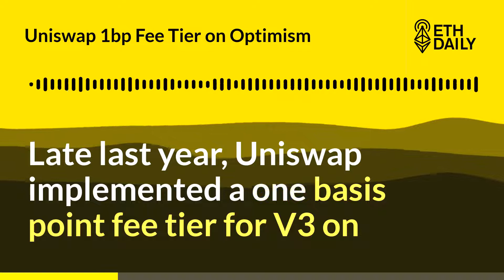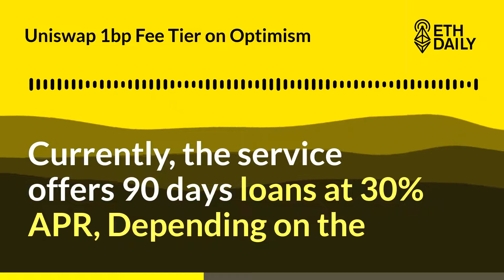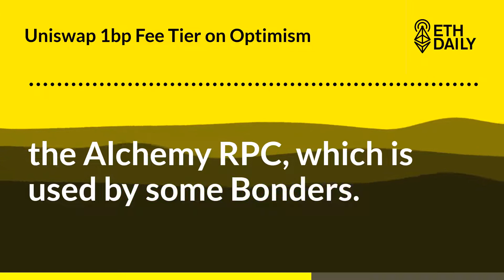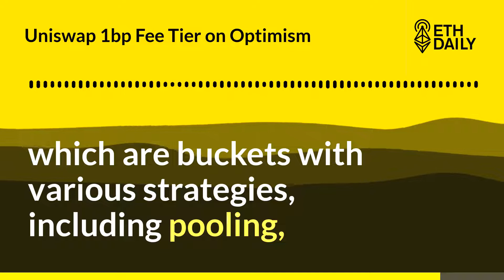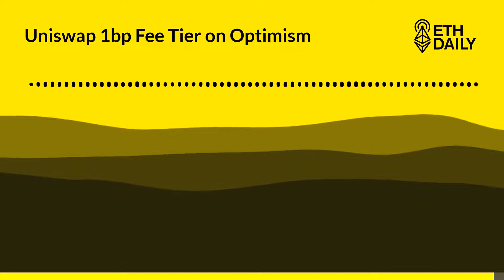Uniswap 1 Basis Point Fee Tier on Optimism | Ethereum News